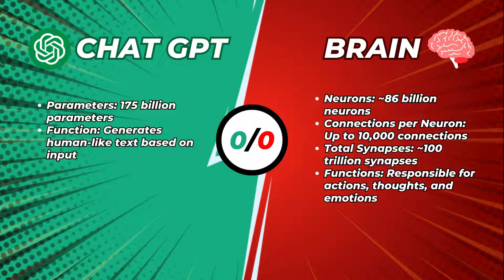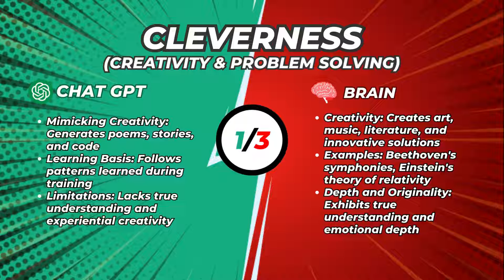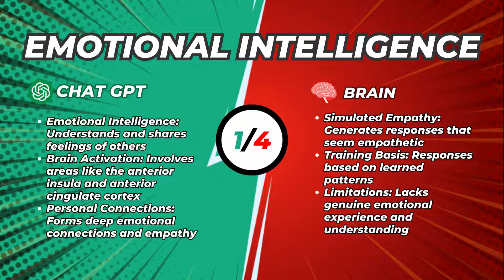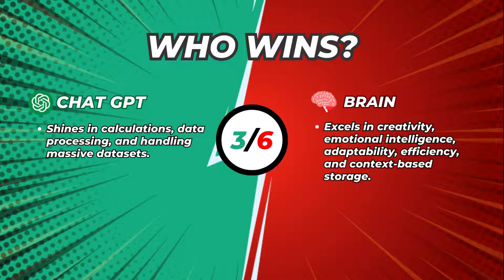ChatGPT vs The Human Brain : Who's Smarter? Who Wins? | LLM | Gen AI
Welcome to DataScienceBrain! In this exciting episode, we pit two titans of intelligence against each other: ChatGPT, a cutting-edge AI developed by OpenAI, and the incredible human brain. Join us as we explore various aspects of this fascinating comparison, including processing power, learning adaptability, creativity, emotional intelligence, storage capacity, and more!

⏰Timestamps:

0:00 Introduction
0:14 General info
0:51 Comparison 1: Power usage & Efficiency
01:37 Comparison 2: Learning & Adaptability
02:18 Comparison 3: Calculations & Data Processing
03:04 Comparison 4: Creativity & Problem Solving Skills
03:44 Comparison 5: Emotional Intelligence
03:23 Comparison 6: Storage & Memory
05:21 Comparison 7: Reliability & Accuracy
05:21 Final Judgement: Who's the clear winner?